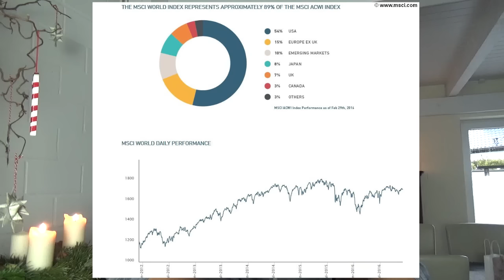Mit dem MSCI World in den Rest der Welt investieren?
Vollständig hieß seine Frage: "Ist es damit getan, wenn ich einen ETF auf den MSCI World kaufe? Wäre es also doppelt gemoppelt noch einen ETF auf den Nasdaq oder die Emerging Markets zu kaufen?!" Eine sehr gute Frage, die ich Euch gerne in diesem Video ausführlich beantworte!

P.S. Du hast eine Frage auf dem Herzen? Stelle sie mir in einem Kommentar und beginne diesen mit "FragLars".